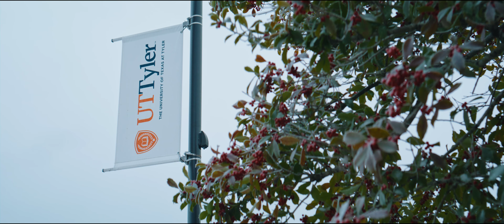UT Tyler Snow Day 2024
Welcome to UT Tyler’s Spring semester 2024! Campus was covered in a picturesque blanket of snow and ice. We sincerely hope that our UT Tyler community, including faculty, staff, and students had a safe and delightful “snow day”.

As we kick off the spring semester, we extend a warm welcome to all our students. Please stay safe, warm, and have a fantastic semester!

To learn more about UT Tyler visit uttyler.edu

Shot & Edited: Jonathan McSwain